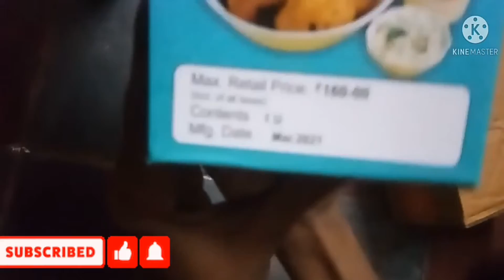vada maker unboxing video